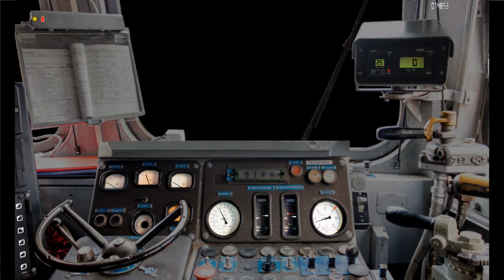ZUSI 3 BR 232 mit RB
Regionalbahn mit Ludmilla an der Spitze. Kurze Fahrt raus aus Erfurt. Ich brauchte mal wieder den Sound  :)